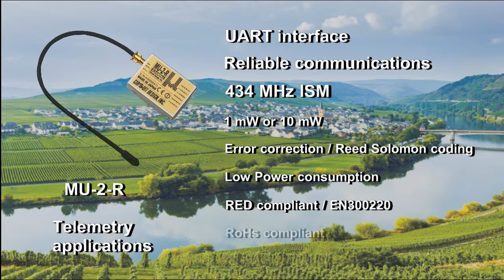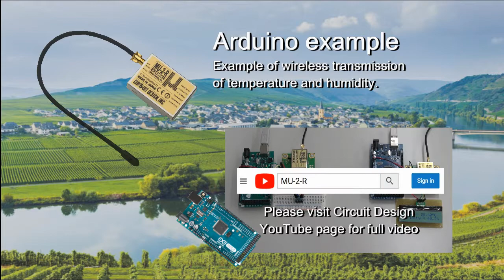Embedded radio modem, MU-2-R 434 MHz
The MU-2-R 434 MHz is a radio modem designed for embedding in user systems. By using dedicated commands, the user can set module parameters and perform data communication without needing to be aware of radio protocol and control. For robust communication, the module incorporates forward error correction in the form of Reed Solomon Code.
Module complies with European RED Directive (EN 300 220) and carries the CE mark. Frequency version 429 MHz available for use in Japan.